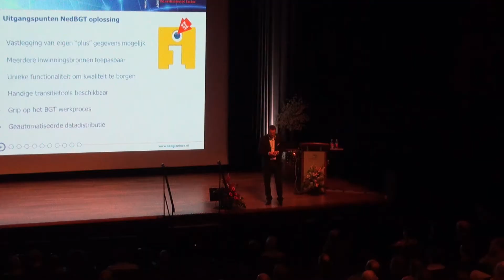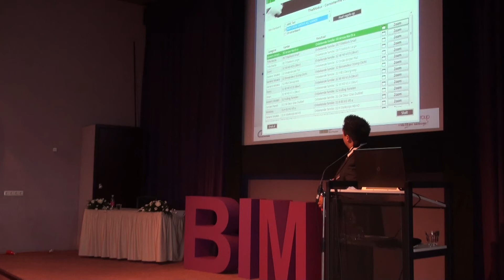NedGraphicsdag & BIM Congres 2012 'De verbindende factor'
Dinsdag 18 september vond in de Reehorst in Ede de NedGraphicsdag en het BIM Congres plaats met in totaal zo'n 500 bezoekers. Met als thema 'De verbindende factor' was het programma van deze dag zeer gevarieerd en kwamen alle disciplines, die binnen en buiten het gebouw een rol spelen, uitgebreid aan bod. NedGraphicsdag en Cadac Group verbonden hun kennis om zo een compleet programma aan te kunnen bieden voor de gehele bouwketen, ofwel iedereen die te maken heeft met ruimtelijke ordening (IMRO), het nieuwe bouwen (BIM) en de grootschalige topografie (IMGeo).